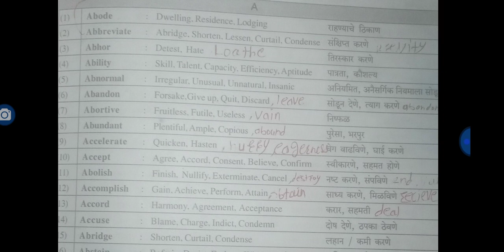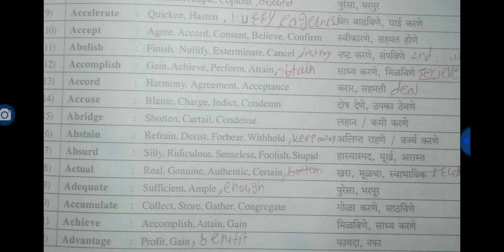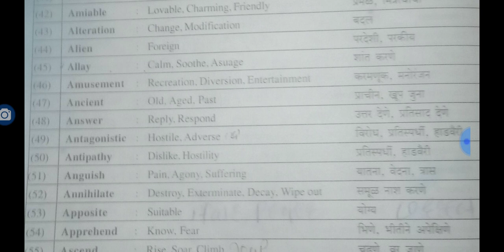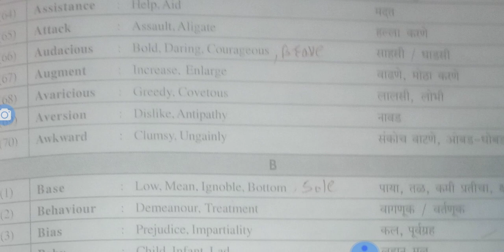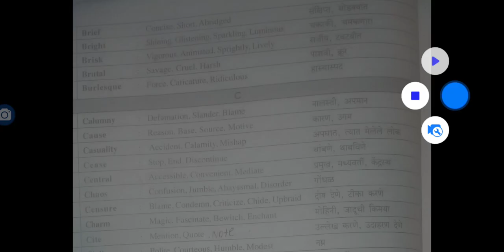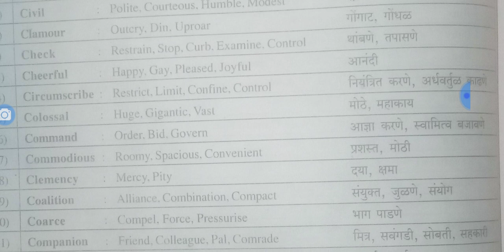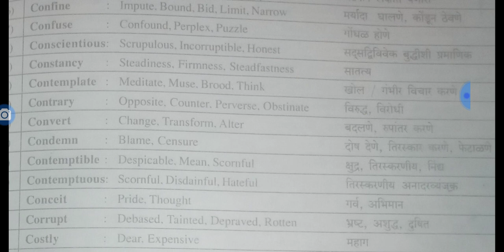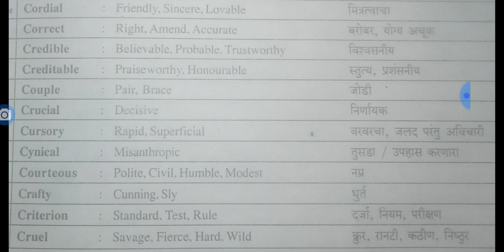Synonyms Part 1(समानार्थी शब्द)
English Speaking With English Grammar (इंग्लिश बोलन इंग्लिश ग्रामर सोबत) # English Speaking With English Grammar.